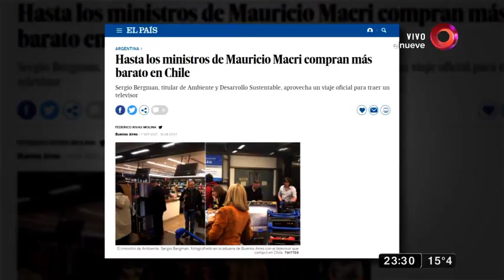El fiscal Pollicita pide la indagatoria de Cristina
Discutimos sobre el pedido que realizó el fiscal federal Gerardo Pollicita al juez Claudio Bonadio, para que la expresidenta Cristina Fernández sea indagada por una causa iniciada por denuncias de Alberto Nisman.